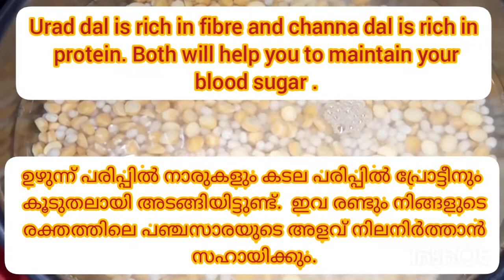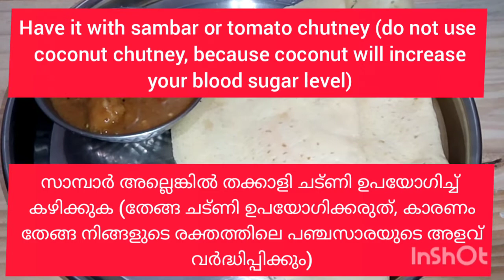Breakfast recipe for gestational diabetes/ഗർഭകാലത്തുള്ള പ്രമേഹത്തിന് യോജിച്ച പ്രഭാത ഭക്ഷണം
Diabetic friendly dosa